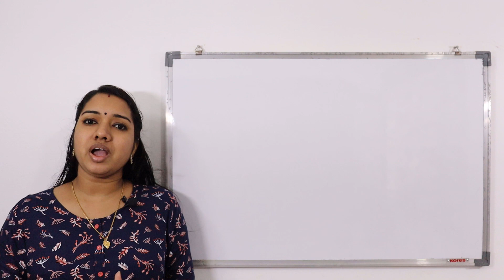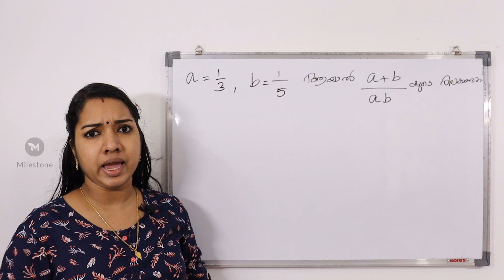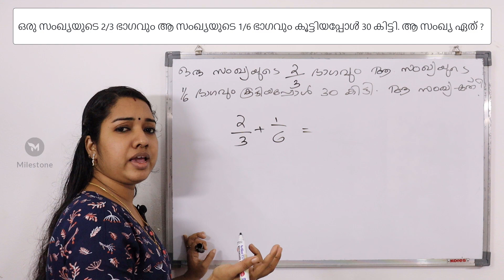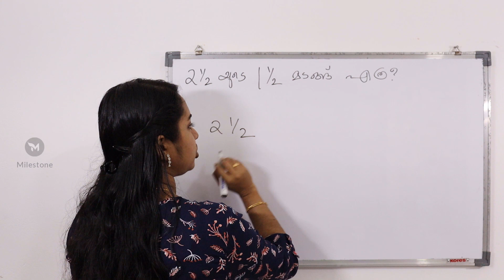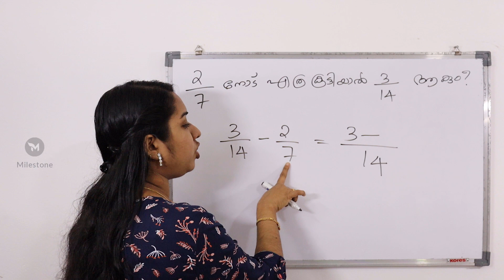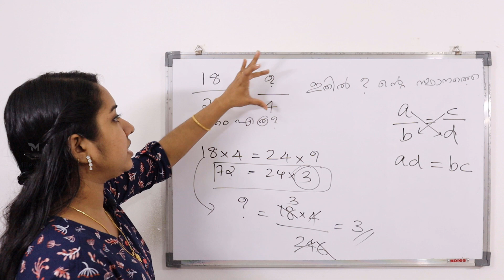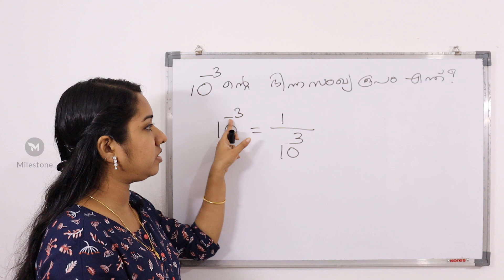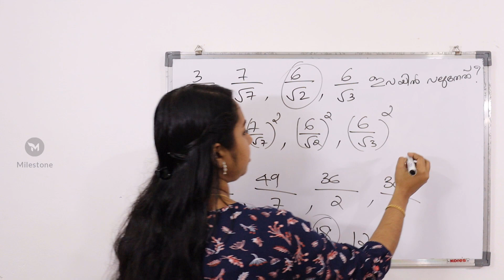ഭിന്നസംഖ്യകൾ | Kerala PSC 10th Level Preliminary Exam Maths | Milestone PSC Maths LDC LGS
Related Vodeos